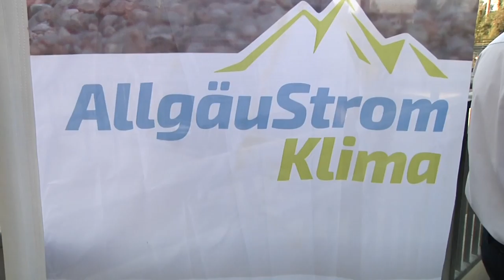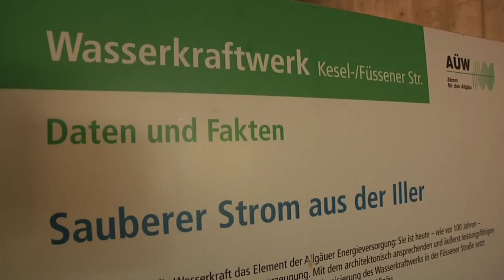Klausur in Kempten: FREIE WÄHLER besuchen Allgäuer Überlandwerk (AÜW)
Für ein gutes Gelingen der Energiewende sind die kommunalen Stadtwerke die wichtigsten Partner. Insbesondere die Allgäuer Überlandwerke (AÜW) sind ein Vorzeigestadtwerk mit innovativen Ideen.